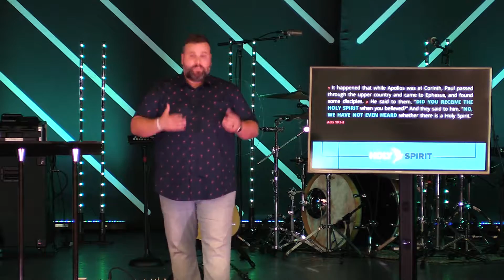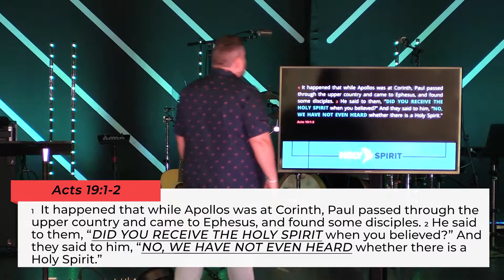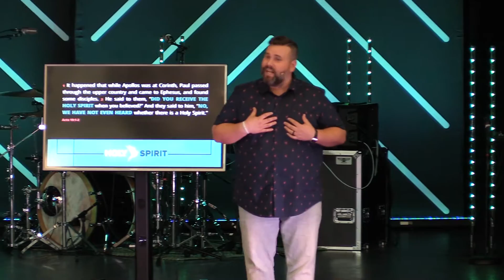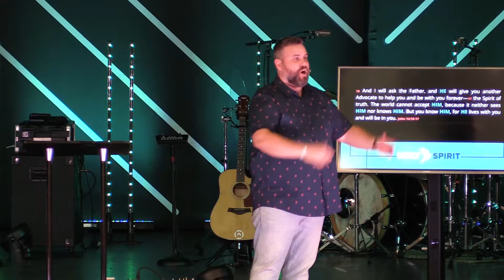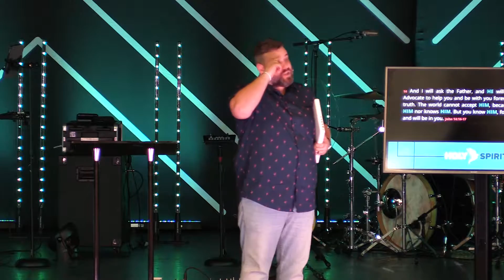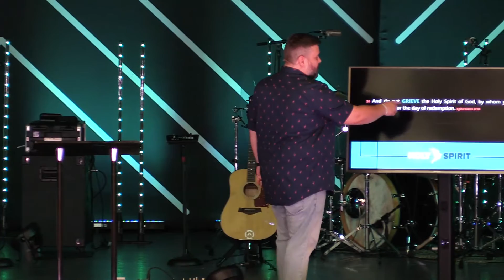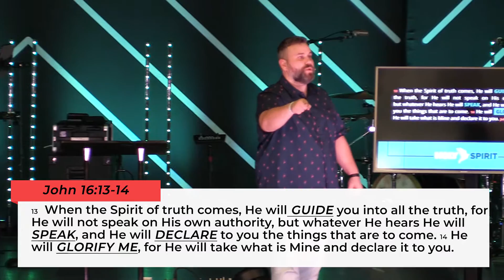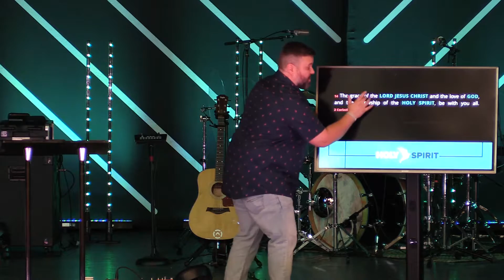Holy Spirit - Who Is He?